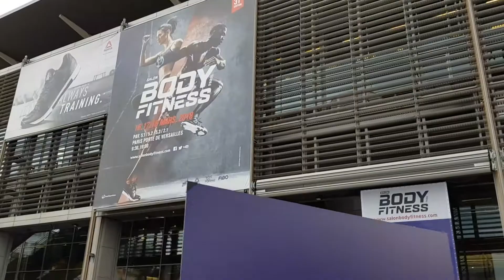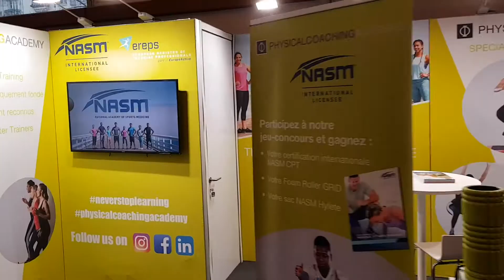Salon Body fitness Paris 2018 - Physical Coaching Academy